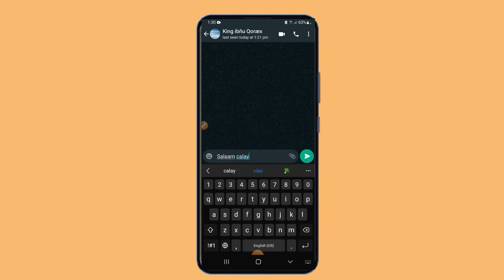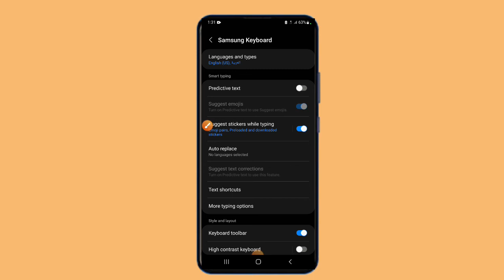sida loo saxo keyboard-ka ⌨ mobile-kaaga 📱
sidee ayaad usixi kartaa keyboard ⌨ mobile 📱